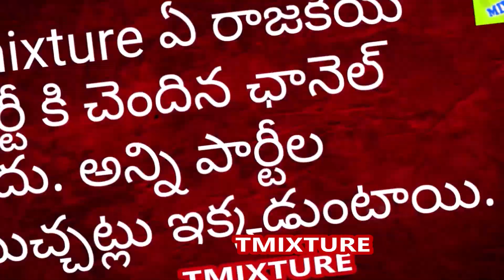నాగార్జున పత్తియాపారానికి రెడీనా? బిగ్ బాస్ అనాలసిస్ tmixture bigg boss 3 videos on biggboss telugu